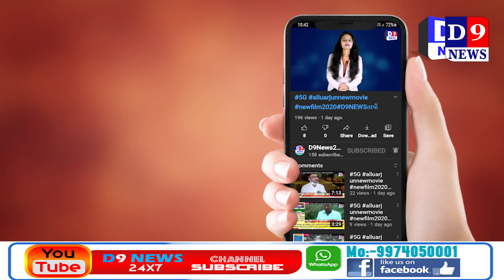D9NEWSજેતપુર ન.પા ના વોર્ડ નંબર-7રોડ,રસ્તા,ગટર સહિતની પ્રાથમિક સુવિધાની માંગ સાથે રેલી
Title:  જેતપુર ન.પા ના વોર્ડ નંબર-7રોડ,રસ્તા,ગટર સહિતની પ્રાથમિક સુવિધાની માંગ સાથે રેલી
Name of the Reporter : Haresh bhaliya
Date & Time : 06/03/2021 12:00:00

Description
સ્થાનિક સ્વરાજની ચૂંટણીના પરીણામોના પડઘમ હજુ લોકો ભૂલ્યા નથી ત્યાં જ જેતપુર શહેરમાં લોકોને પાયાની રોડ,રસ્તા,ગટર સહિતની પ્રાથમિક સુવિધા ન મળતાં લોકોમાં જનઆક્રોશ ફાટી નીકળ્યો હોવાના અહેવાલો સામે આવ્યાં છે

વાત કરીએ જેતપુર શહેરની તો શહેરના નગર પાલિકા વોર્ડ નંબર -7ના રહીશો છેલ્લા ઘણાં સમયથી રોડ,રસ્તા,પાણી,ગટર,વીજળી,સફાઈ, સહિતના લોકોની પ્રાથમિક જરૂરિયાત  મુજબના પ્રશ્ર્નોની માંગ કરી રહ્યાં હતાં.બાપુની વાડી વિસ્તારમાં લોકોની માંગ ન સંતોષાતા આજે આ વિસ્તારના લોકોએ એક અનોખો વિરોધ કરીને રેલી કાઢીને આવેદન પત્ર પાઠવ્યું હતું.જેતપુર નગર પાલિકા  વોર્ડ નંબર -7ના રહીશોએ બાપુની વાડી ખાતેથી બહોળી સંખ્યામાં મહિલાઓ અને લાઉડ સ્પીકર સાથે રેલી કાઢી હતી અને આ રેલી શહેરના રાજમાર્ગો પર ફરીને તેમના ચૂંટાયેલા જેતપુર નગરપાલિકા વોર્ડ નંબર 7ના ભાજપના મહિલા પ્રતિનિધિ ગીતાબેન ઝાપડીયા અને સ્વાતિબેન જોટંગીયાના ઘરે પહોચી હતીં.રેલીમાં ઉપસ્થિત લોકોએ પોતાના મહિલા પ્રતિનિધિને રજુઆત કરતા ખૂદ તેમના લોકસેવક જાણે નગર પાલિકાથી જ અજાણ  હોવાનું જણાવતા લોકો પણ ચકિત થઈ ગયાં હતા.બાદમાં રેલી નગર પાલિકા સેવા સદન ખાતે પહોચી હતી અને નગર પાલિકા પ્રમુખને રોડ રસ્તા સહિતની અનેક પ્રાથમિક સુવિધાની માંગ સાથે આવેદન પત્ર પાઠવ્યું હતું.સ્થાનિક સ્વરાજની તાજેતરમાં જ યોજાયેલ ચૂંટણીમાં હંમેશા નેતાઓ લોકોને હંમેશા પોતાની પ્રાથમિક જરૂરિયાત મુજબના પ્રશ્ર્નો સંતોષવાની ખાત્રી આપતા હોય છે.પરંતું અહી સવાલએ થાય છે કે જેતપુરના લોકોના પાયાની ગણાતી પ્રાથમિક જરૂરિયાત  મુજબના પ્રશ્ર્નો ક્યારે હલ થશે એ જોવાનું રહ્યું.